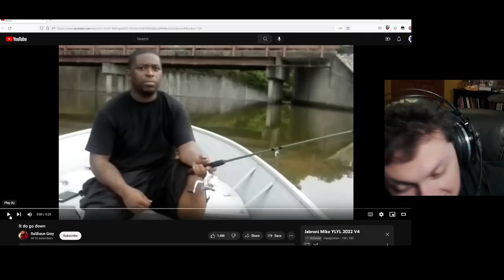MIKE MOMENTS 8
Assorted clips from Mike's Sonic Frontiers, Minecraft Bounce SMP, Pokemon Violet and other streams